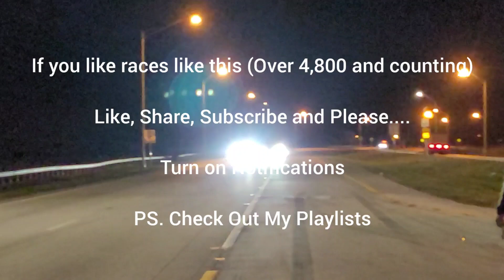Passenger Experiment Shelby GT500 vs Hellcat Charger CAI